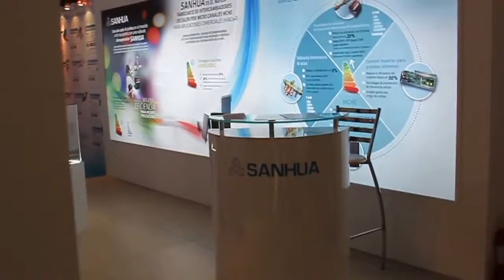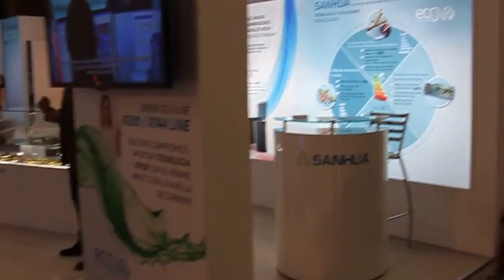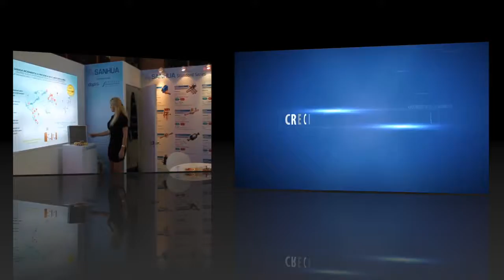Video Corporativo avilés y cía.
Interiorismo, Diseño, Producción, Ferias, Congresos, Eventos.